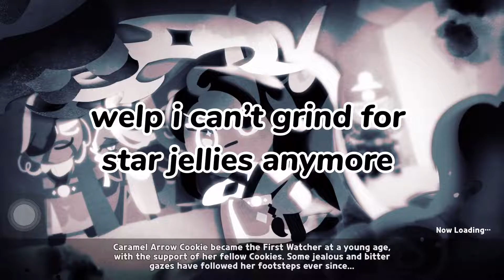so many star jellies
oh mah goodbenerbene e enerrgeisgdheh